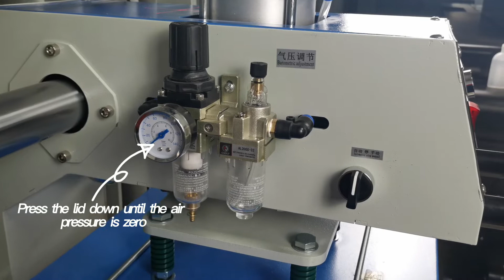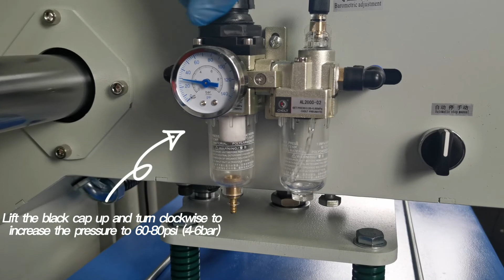heat press machine maintenance 1